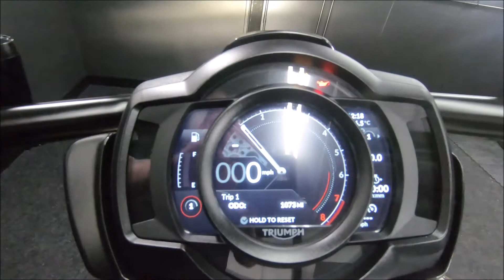Triumph Rocket TFC